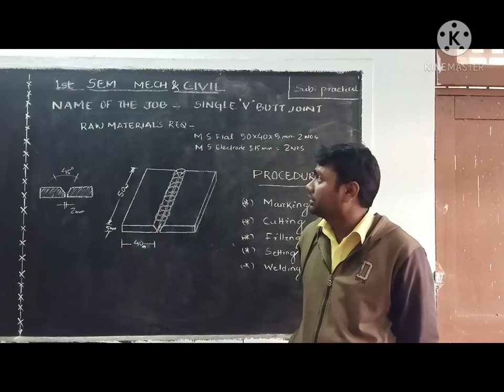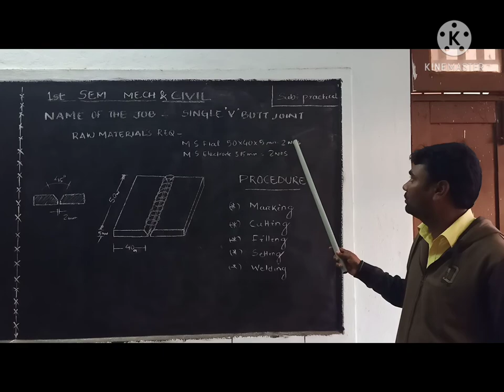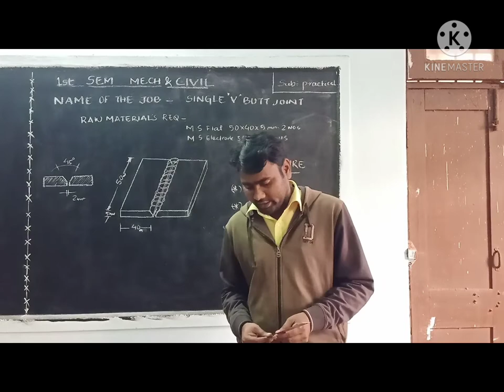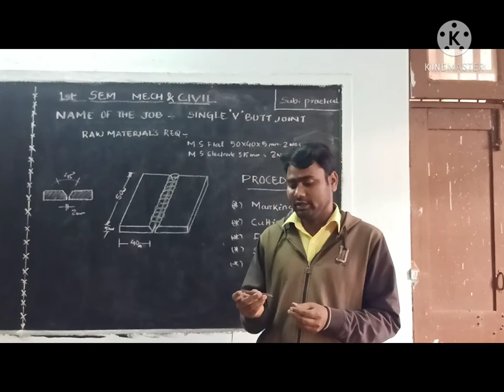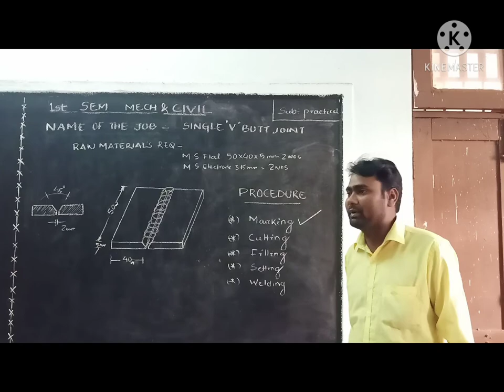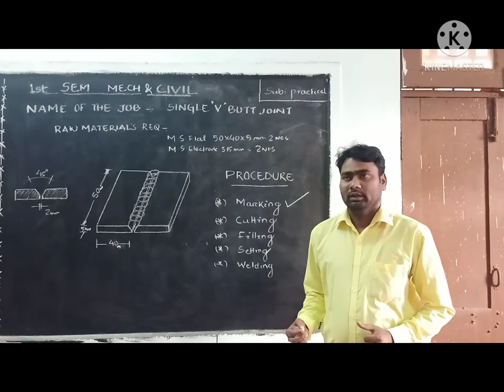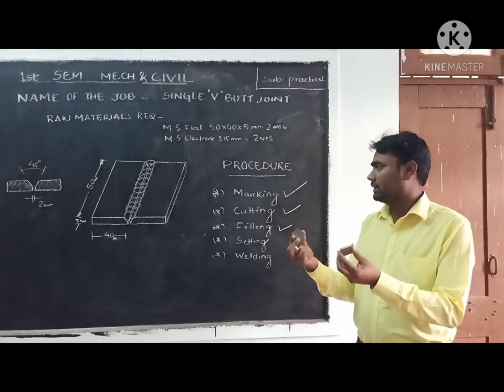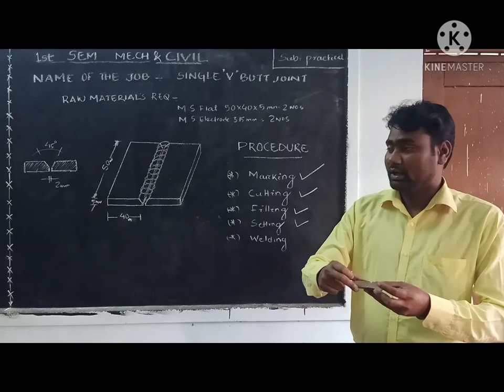single"v" butt joint 1st sem mech& civil workshop practice GP Dhenkanal